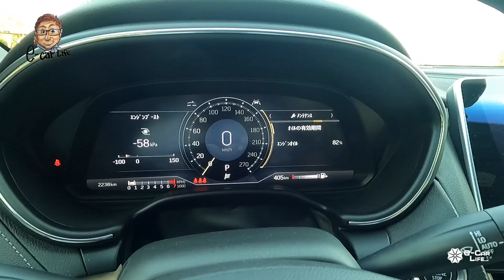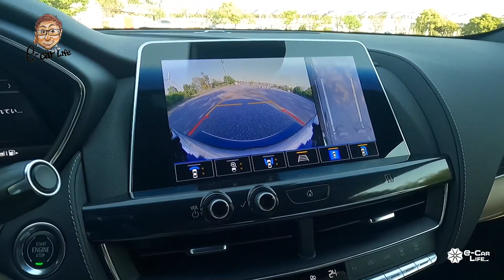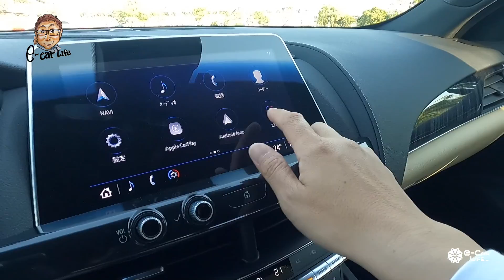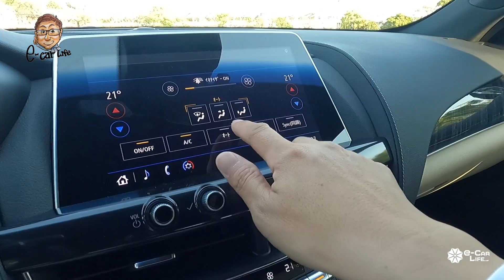キャデラック CT5 2021【車両レビュー】走りの良さが分かるクルマ作り!! 新シャーシ採用のアメリカンセダン!! CADILLAC CT5 E-CarLife with 五味やすたか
CADILLAC CT5 / キャデラック CT5 2021 【車両レビュー】走りの良さが分かるクルマ作り!! 新シャーシ採用のアメリカンセダン!!

Test Car：Platinum
価格：¥5,600,000
全長×全幅×全高×ホイルベース：4,925×1,895×1,445×2,935mm
車両重量：1,680kg
駆動方式：FR
動力源：2ℓ直列4気筒ターボエンジン
最大出力：177kW(240ps)/5,000rpm
最大トルク：350Nm/1,500-4,000rpm

★E-CarLifeのホームページができました!!